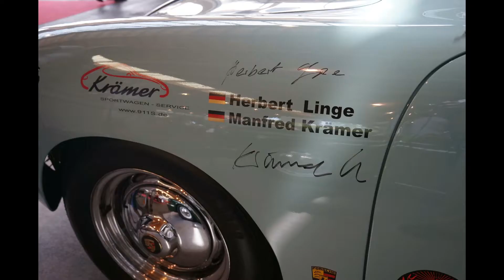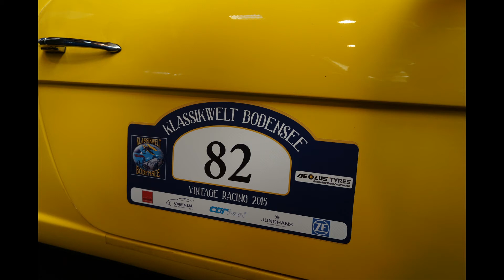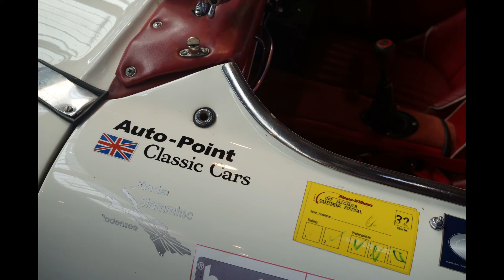Klassikwelt Bodensee Impressionen2015 06 16